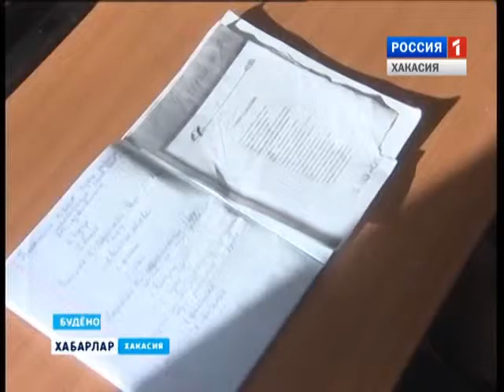100-летие Н. Г. Доможакова в Буденовке 08 02 2016